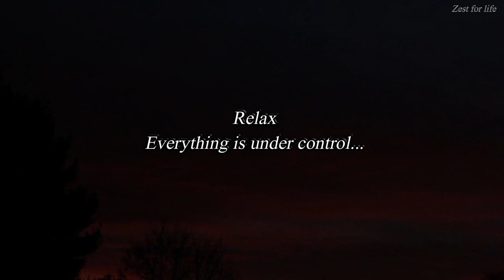Meditation Music:Body & Mind Relaxation, calm, Birds chirping, water sound,Mindfulness, nature.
Zest for life is specialized in healing souls, helps people to calm, relax, stress relief, sleep peacefully, soothing relaxation, relaxing spa music and video, power nap, mindfulness, increase concentration, optimistic approach towards life.

Zest for life will drive you to reduce anxiety, stress, apprehension, worry, etc.

Systematically cleanses one’s aura with increasing cosmic energy, that lead to harmony with oneself and nature. Each and every life in this world is unique and precious.